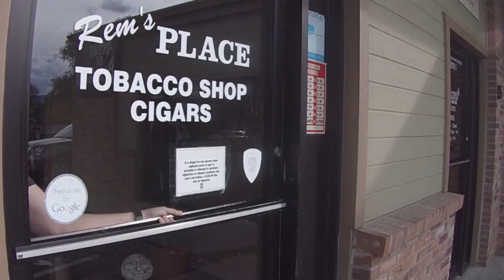Rems Place Tour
Tour of Rems Place in Grand Junction Colorado. Rems place is a full service tobacco shop dedicated to providing all of our customers tobacco needs. We have a 400 square foot walk in humidor where we keep all of our cigars. With a large selection of pipes, tobaccos, hookahs, electronic cigarettes, roll your own supplies, and anything else a tobacco consumer might need. We also carry accessories such as straight razors, unique lighters and a wide variety of hookah flavors. It is our goal to be knowledgeable, and provide the best customer service possible to our customers.